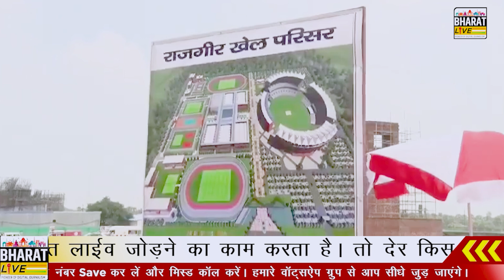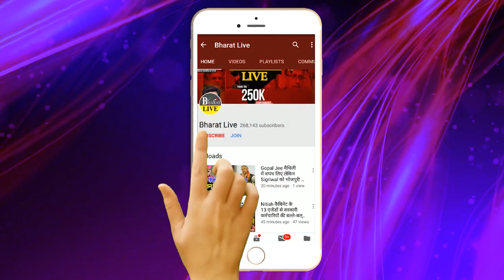अभी-अभी ! राजगीर मे बन रहा वर्ल्ड क्लास स्टेडियम निरिक्षण करने पहुँचे मुख्य्मंत्री इस दिन करेंगे !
अभी-अभी!

राजगीर मे बन रहा वर्ल्ड क्लास स्टेडियम

निरिक्षण करने पहुँचे मुख्य्मंत्री इस दिन करेंगे उद्धघाटन